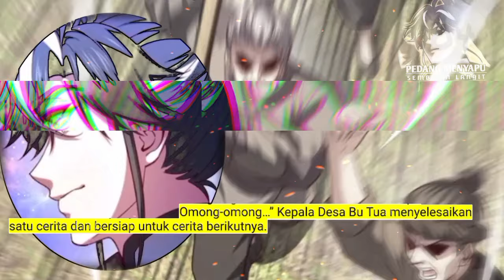Pedang Menyapu Sembilan langit season 104